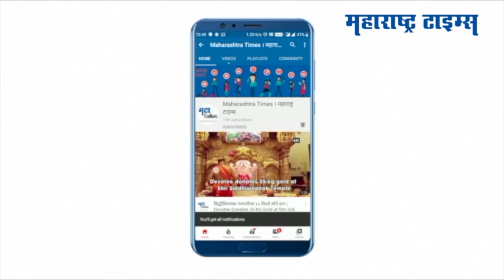Leopard In Nashik : बिबट्यानं डरकाळी फोडली आणि सुरू झाला पाठलाग; नाशिकमध्ये तीन तास थरार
नाशिकच्या गंगापूररोड परिसरातील आनंद नगर भागात बिबट्या घुसला
नृसिंह नगरात सकाळी ८.१५ वाजता बिबट्या पहिल्यांदा दिसला
त्यानंतर खासदार डॉ. भारती पवार यांच्या निवासस्थानाशेजारून बिबट्या जाताना दिसला
नाशकात तब्बल तीन तासानंतर बिबट्याचे थरारनाट्य संपले